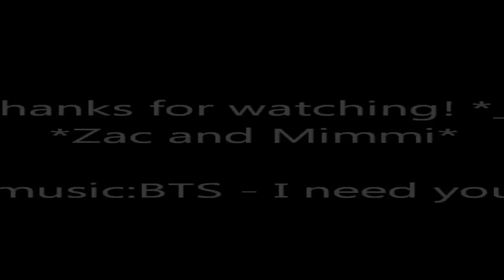Zac and Mimmi / I need you (MAKO MERMAIDS)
Hey everyone!
I love BTS!
-leave a comment--please,it's very important for me...